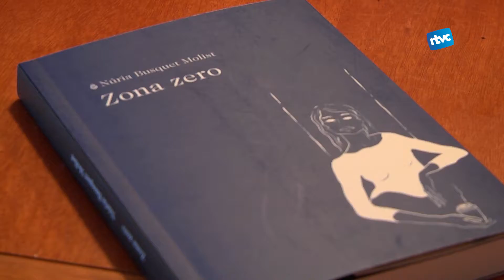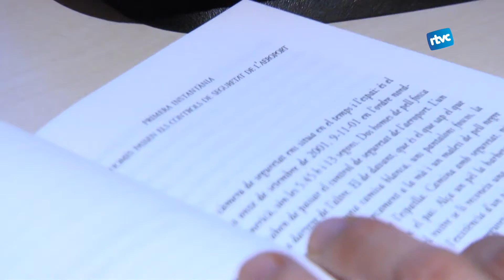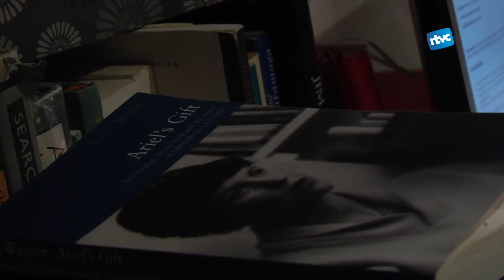Núria Busquet presenta Zona Zero